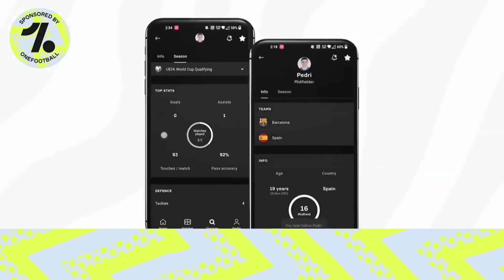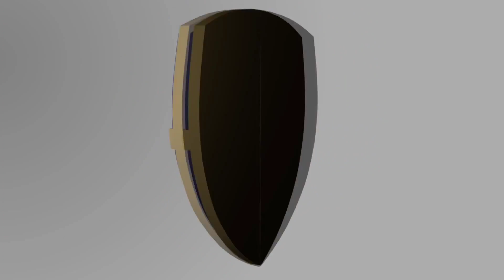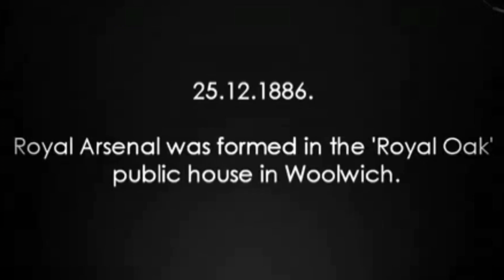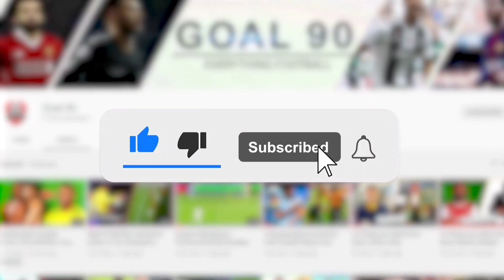Why Is Arsenal Called 'The Gunners'?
Arsenal football club. The third most successful club in England. The only English team to ever win the league without losing a single game. But of all the terms used to describe the club, their nickname “the gunners” remains most popular. But why exactly are they called the gunners? What gave birth to this iconic name? Why do even they have a large gun in their logo? Well guess what? We will be answering all of these questions in this video.